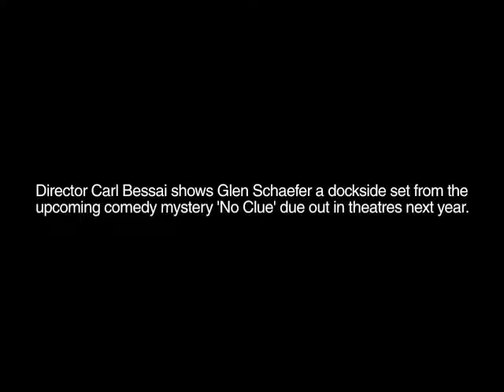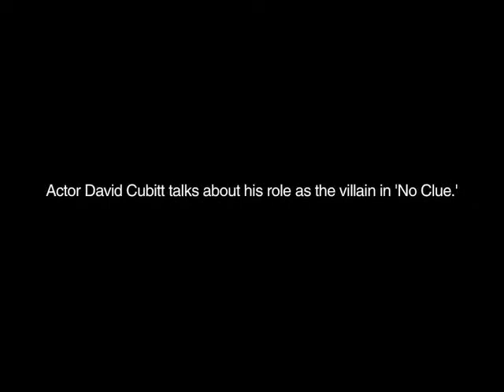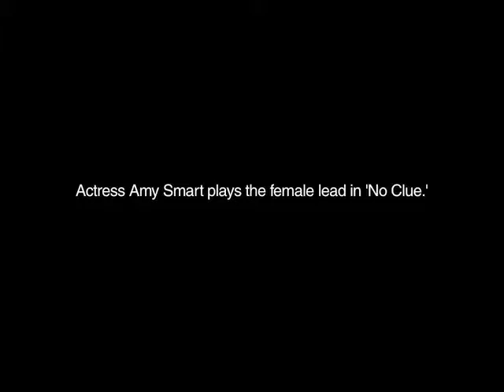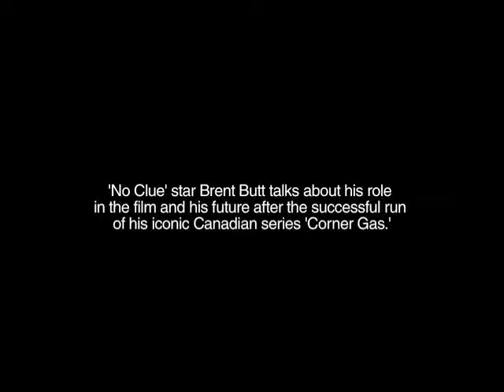Actor Brent Butt talks comedy in his new film 'No Clue'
The Province's Glen Schaefer sits down with actor Brent Butt to discuss his new comedy film 'No Clue'